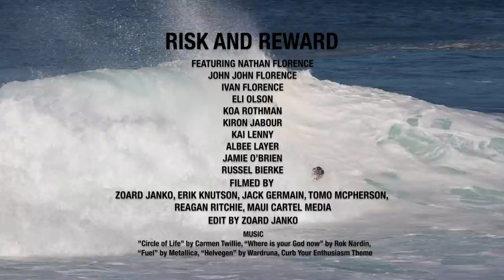RISK AND REWARD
FEATURING NATHAN FLORENCE
JOHN JOHN FLORENCE
IVAN FLORENCE
BILLY KEMPER
ELI OLSON
KOA ROTHMAN
KIRON JABOUR
KAI LENNY
ALBEE LAYER
JAMIE O’BRIEN
RUSSEL BIERKE

FILM
ZOARD JANKO, ERIK KNUTSON, JACK GERMAIN, TOMO MCPHERSON,
REAGAN RITCHIE, MAUI CARTEL MEDIA

EDIT
Zoard Janko

MUSIC
”Circle of Life” by Carmen Twillie, “Where is your God now” by Rok Nardin,
 “Fuel” by Metallica, “Helvegen” by Wardruna, Curb Your Enthusiasm Theme

MERCH!

Film&Edit
Zoard Janko